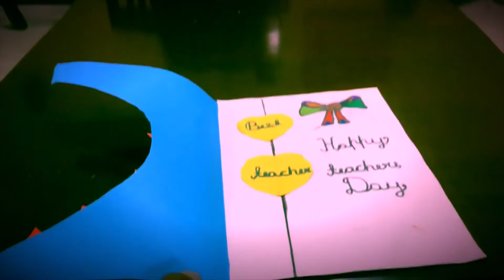Teachers day wishes | Muhammed Kannoth Kandiyil (Class 2G)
Wishes by a card "Happy Teachers Day".